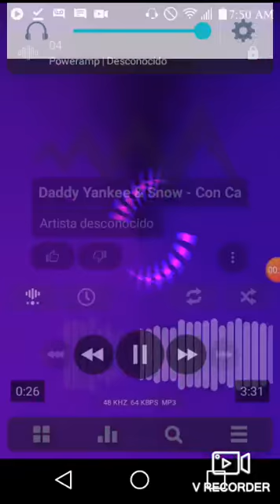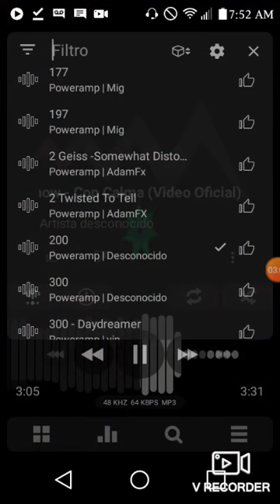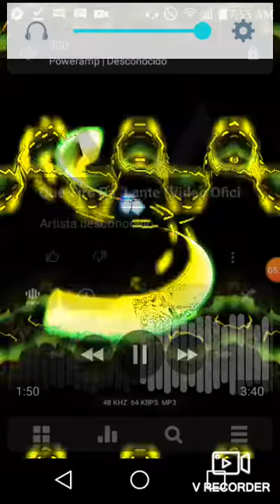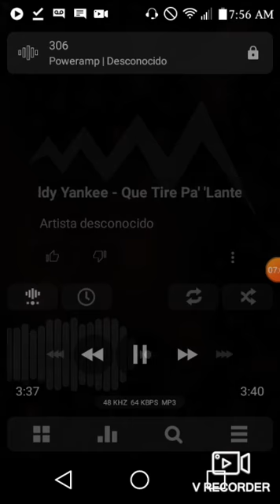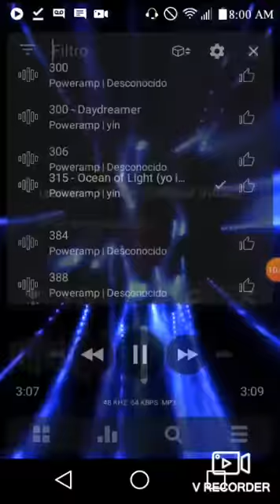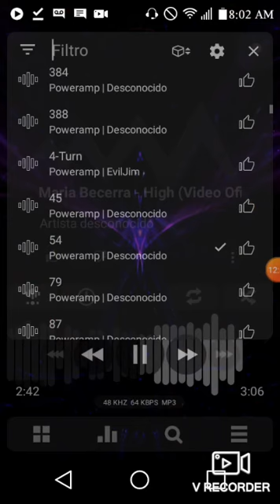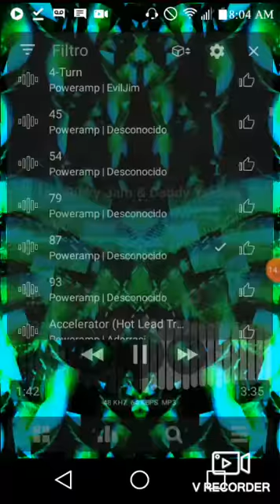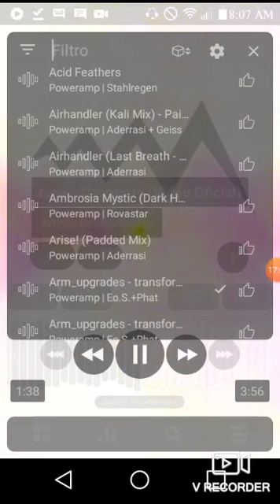Enganchado 2020 🔥🔥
me apaga cada rato la pantalla por eso